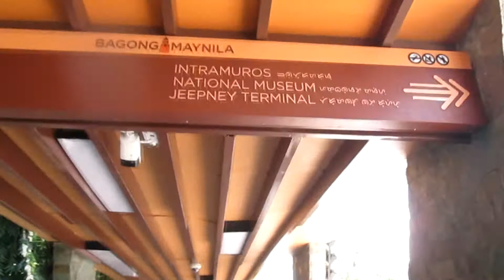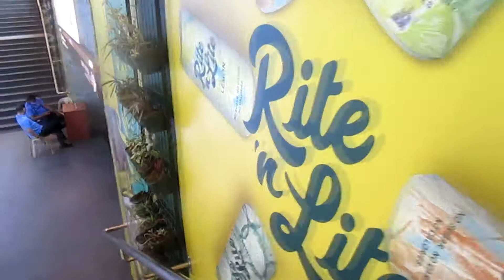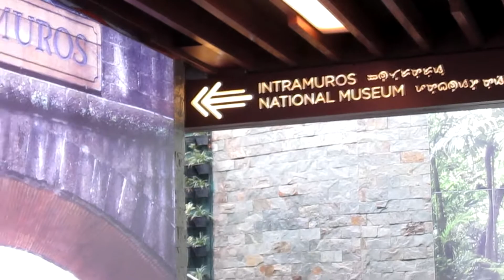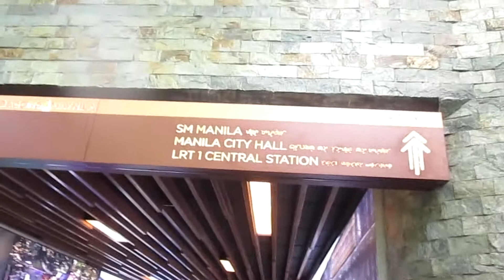Lagusnilad Underpass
The most beautiful proudful underpass in metro manila i have ever been please visit to know the next tourist destination you will want to go when in manila